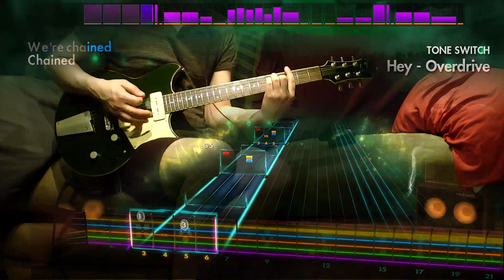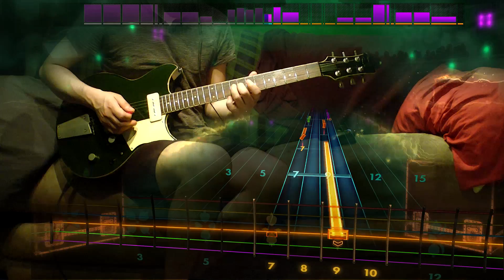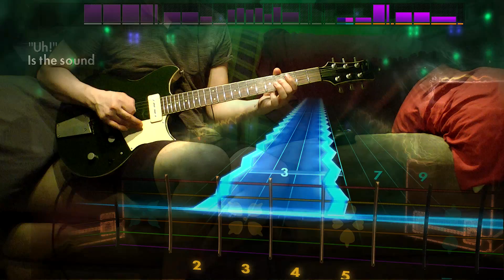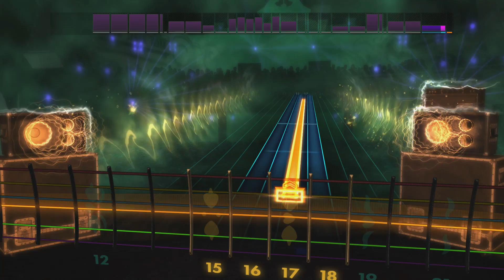Rocksmith 2014 - DLC - Guitar - Pixies "Hey"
TOO MANY WHORES IN MY MOTHAFKN HEAD

Pixies Song Pack - $9.99 / Steam

Pixies "Debaser"
Pixies "Hey"
Pixies "Monkey Gone to Heaven"
Pixies "Wave of Mutilation"